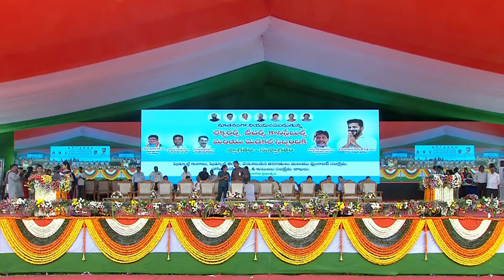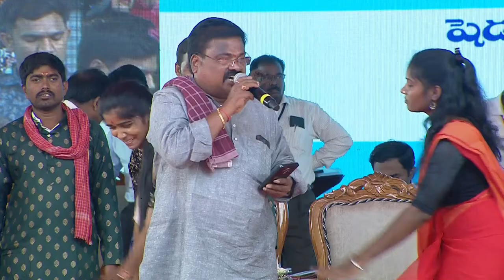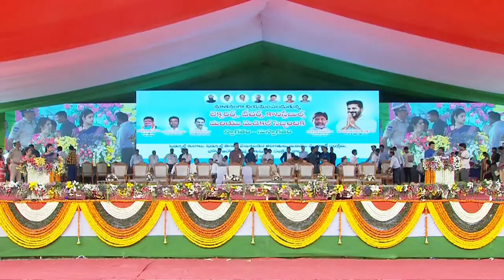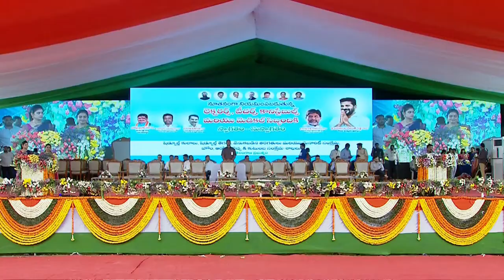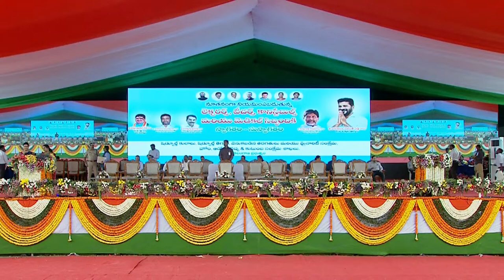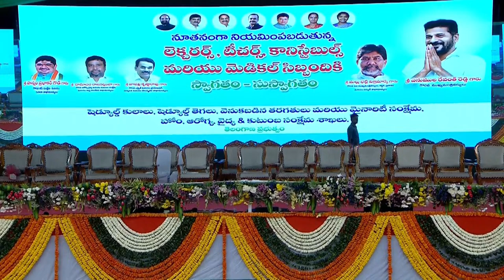Hon’ble CM Sri. A.Revanth Reddy to give appointment letters to Lecturers,Teachers,Medical,Constables